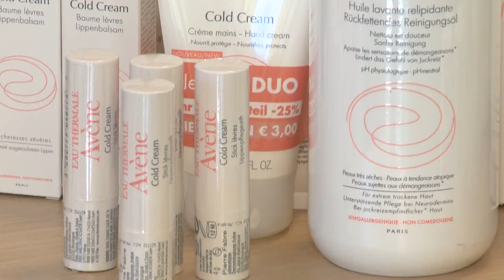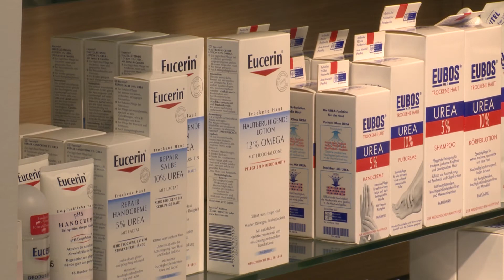Apothekertipp Hautpflege im Winter